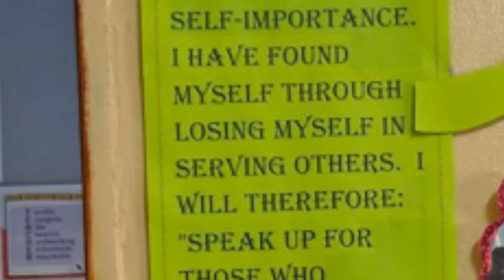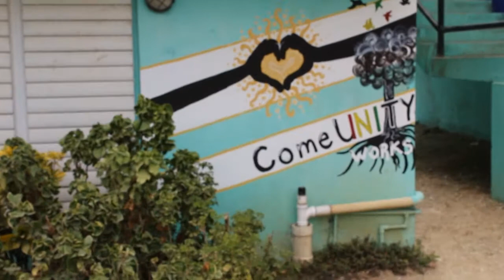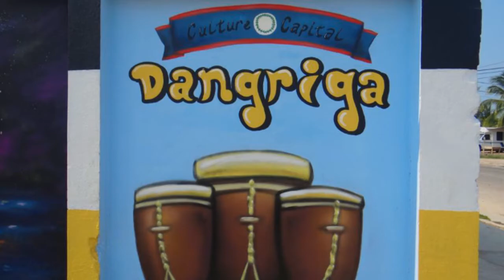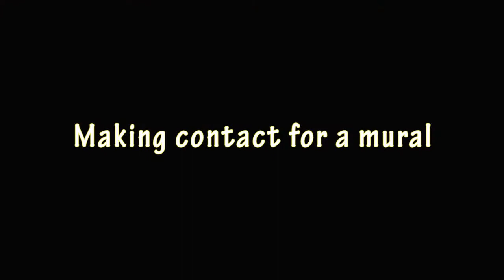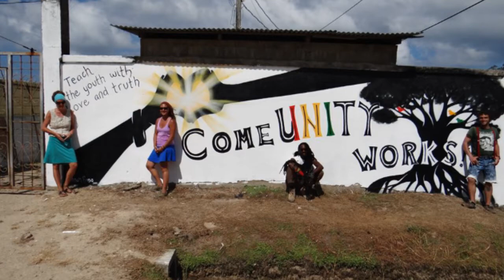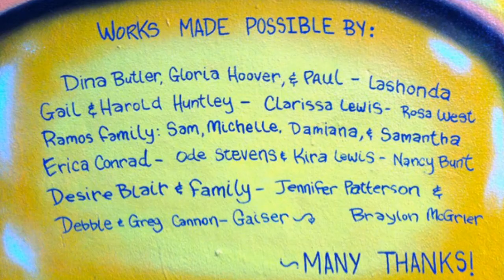Belize Mural Project 2014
Hannah Rose, Croz the artist and Ras JahSun Thynkfree speak about how and why they came together to create public art in Belize and how everyone can benefit from a little more creativity in their lives.